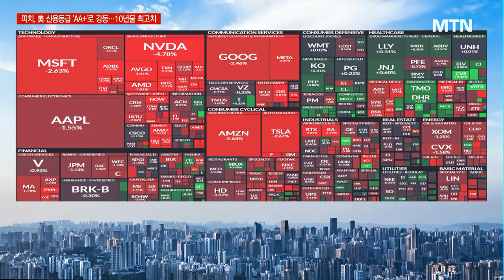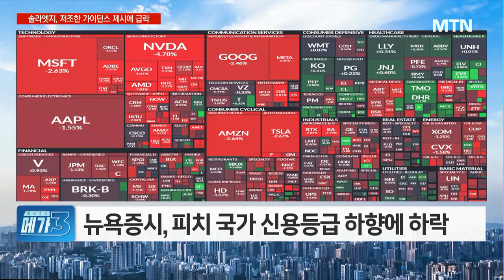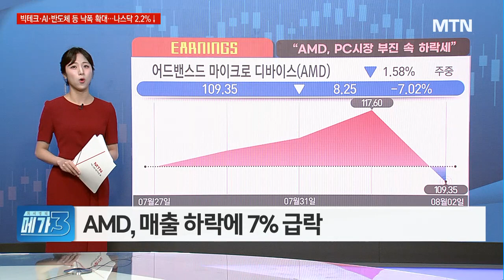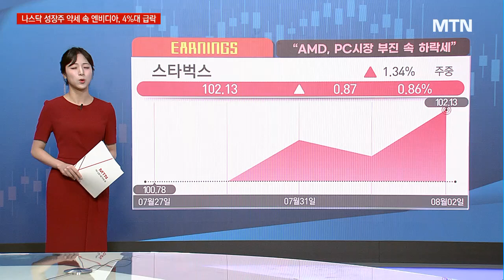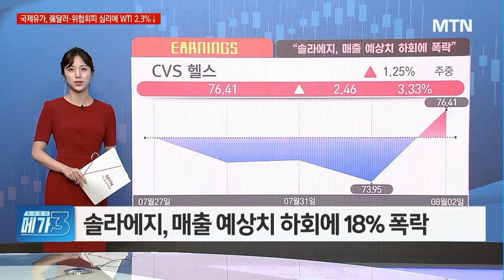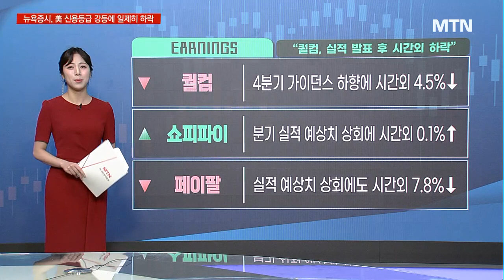[美마감 브리핑] 메가3 : 퀄컴·쇼파파이·페이팔,실적 발표 속엇갈린 주가 흐름 / 머니투데이방송 (증시, 증권)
08/03 굿모닝 6:00 글로벌

- 뉴욕증시, 피치 국가 신용등급 하향에 하락
- AMD, 매출 하락에 7% 급락
- 솔라에지, 매출 예상치 하회에 18% 폭락
- 퀄컴, 실적 발표 후 시간외 하락세